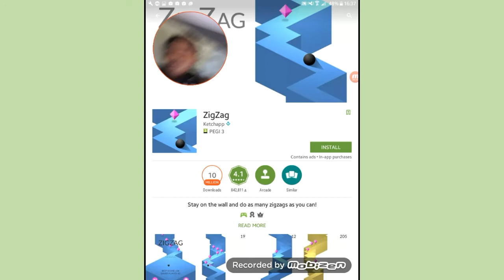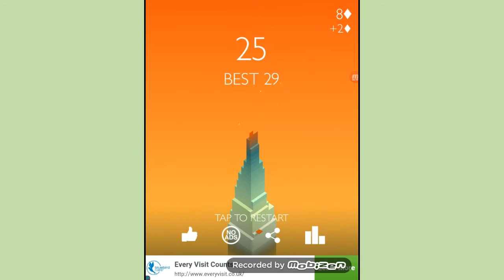TryOuts:STACK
Lol hope you guys enjoyed